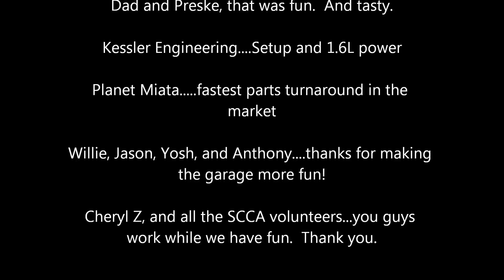Watkins Glen SM2 & ITB Qualify Race 072121012 - July Sprints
This was the SM2/ITB qually race from the July Sprints at Watkins Glen 2012.  Very clean racing up front (my first time really up there), though sadly one Flaout Motorsports Car had an off in the second to last lap.  Driver was ok.

I started 6th, and finished 5th.  Big thanks for all the support, especially to Noah my crew chief, Aaron Povoledo for the coaching, and Kessler Engineering for the motor and setup.